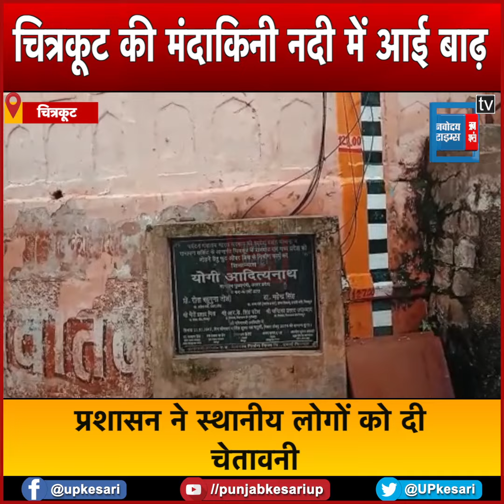चित्रकूट की मंदाकिनी नदी में आई बाढ़, प्रशासन ने स्थानीय लोगों को दी चेतावनी, दुकानों में घुसा पानी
चित्रकूट(Chitrakoot) मंदाकिनी नदी का जल स्तर शनिवार को बढ़ गया। रामघाट सहित अन्य घाटों की कई सीढ़ियां पानी में डूब गई हैं… प्रशासनिक अधिकारियों ने नदी का जल स्तर बढ़ने पर आसपास के दुकानदारों को अलर्ट कर दिया है…